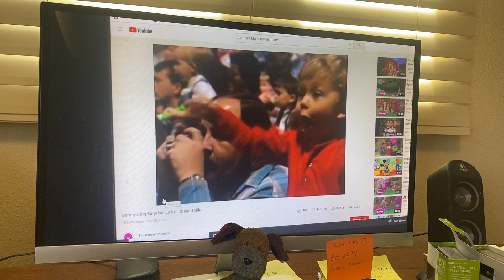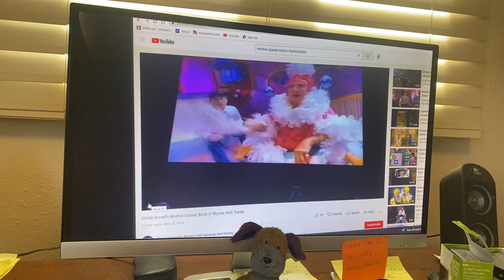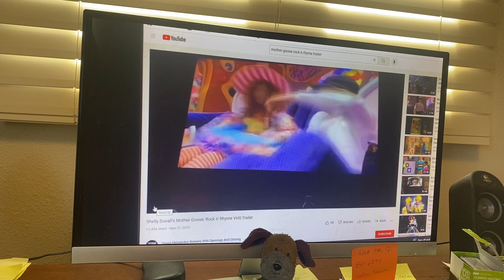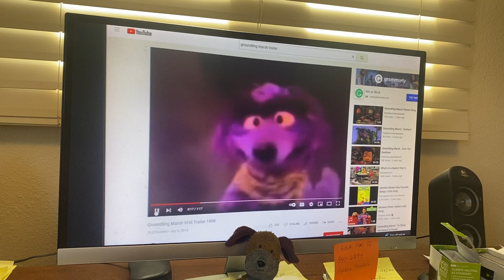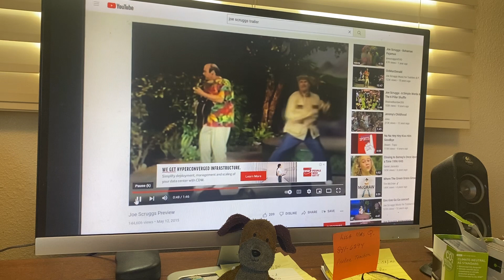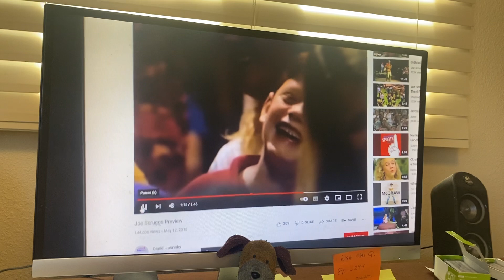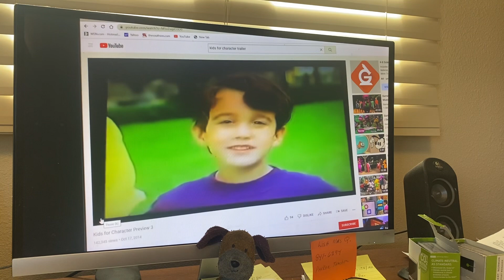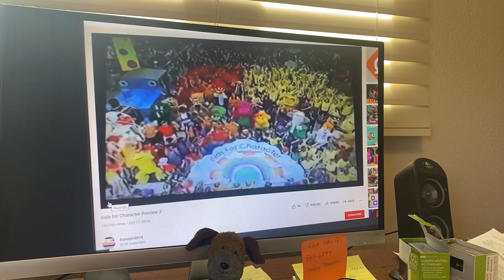Closing To Rugrats: A Rugrats Chanukah 1998 VHS